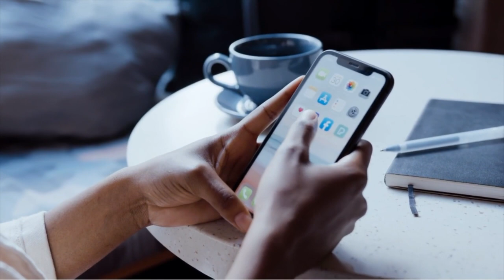10 Tips And Advice | Life After A Kidney Transplant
10 Tips And Advice | Life After A Kidney Transplant
Today i will discuss my 10 tips and advice i have learned after a kidney transplant. My kidney transplant journey started was over a year ago and hope this helps someone kidney transplant survival.

If you're wondering if a kidney transplant can give you life and the answer is YES! But if you're on dialysis still, you could actually be working on getting on the kidney transplant as you get treatments. Never give up and keep pushing.